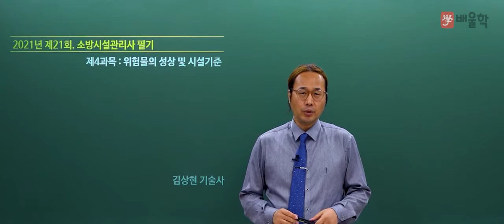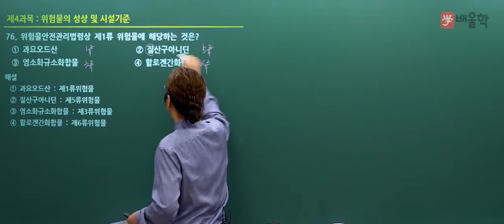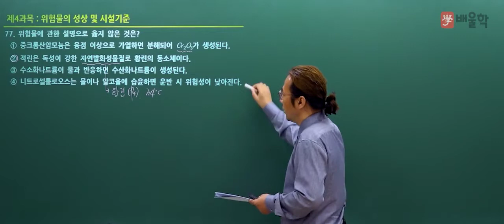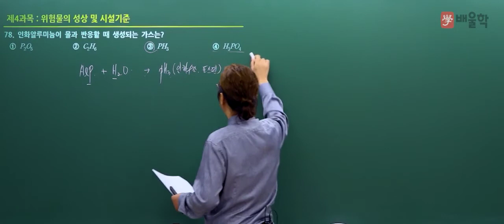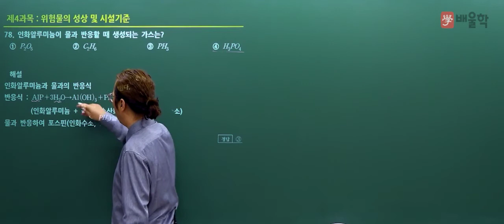[소방시설관리사 1차] 2021년 21회 필기 기출 풀이 4과목 위험물의 성상 및 시험기준 - 김상현 기술사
2021년 21회 소방시설관리사 필기 4과목. 위험물의 성상 및 시험기준 기출문제 해설 강의!